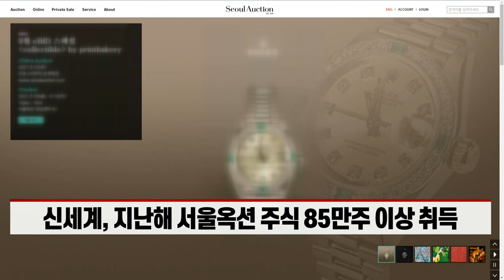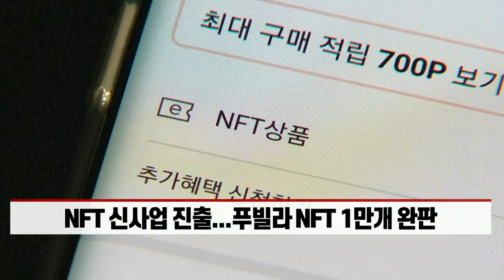대세된 미술품 투자... 신세계, 아트 비즈니스 속도 낸다 (20220617)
신세계, 회사 정관 사업목적에 미술품 전시·판매 등 추가
- 신세계, 지난해 서울옥션 주식 85만주 이상 취득
- 미술품 경매 시장 성장세... 미술품 사업 통한 시너지 노려
- 신세계, 업계 최초 갤러리팀 운영해 전문성 높여
- NFT 신사업 진출...푸빌라 NFT 1만개 완판
- 백화점 업계, 미술 사업 확대하는 분위기